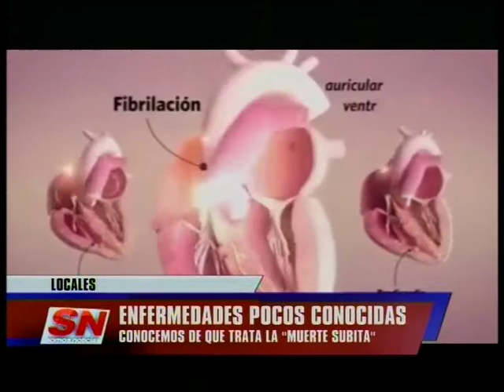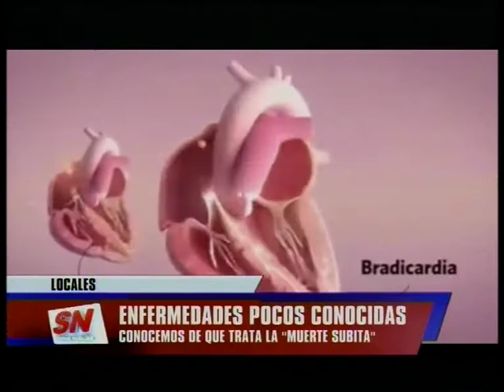¿De que se trata la "Muerte Súbita"?